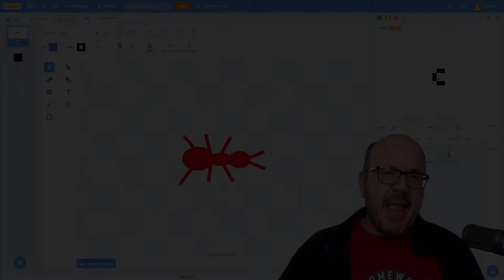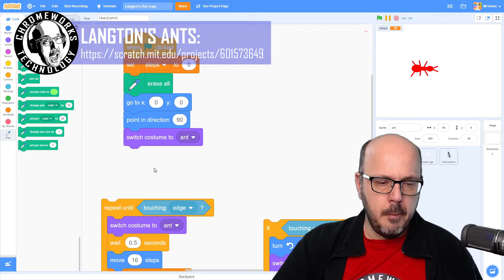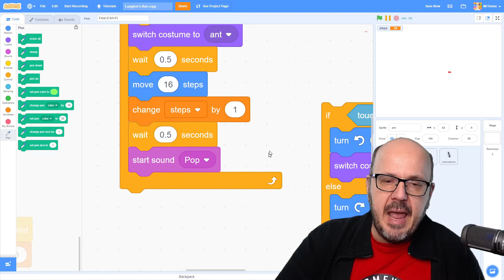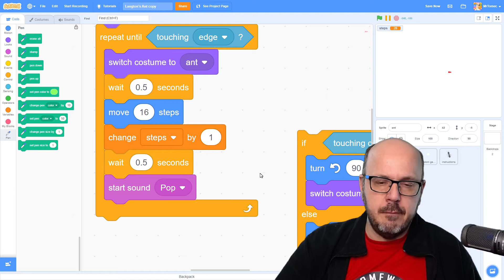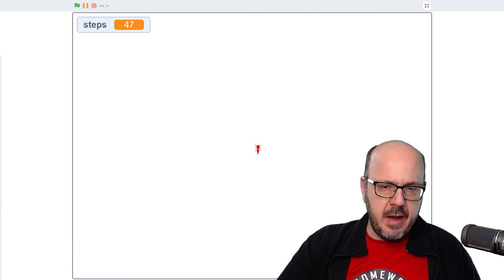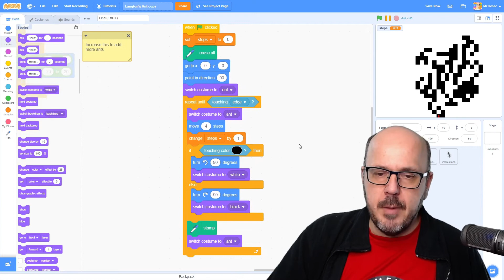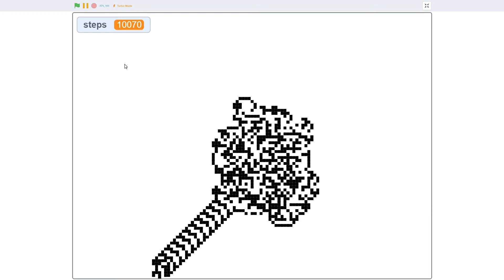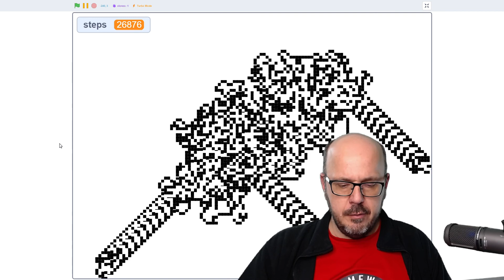Emergent Behavior with AI Ants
How do tiny-brained creatures like ants, bees and termites manage to construct gigantic, complex structures with no blueprints, and no set of instructions? The surprising answer might lie in the world of math. and coding. Today we'll be looking at a famous coding simulation called Langton's Ant and see how order can emerge from chaos.